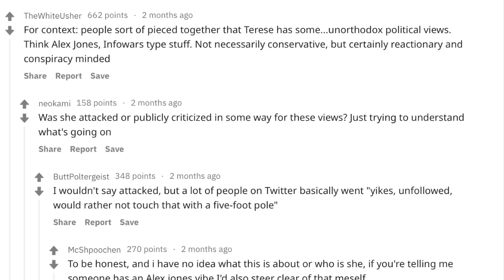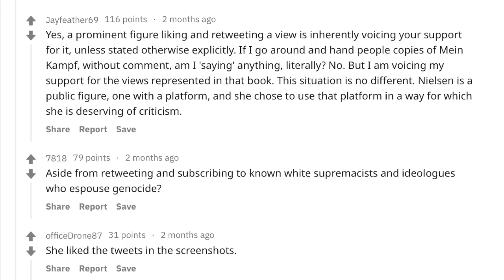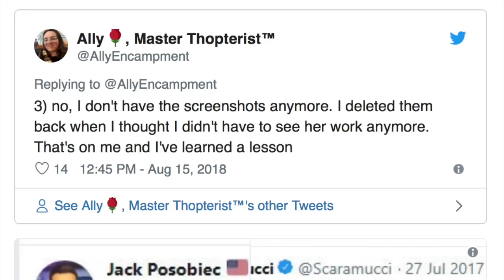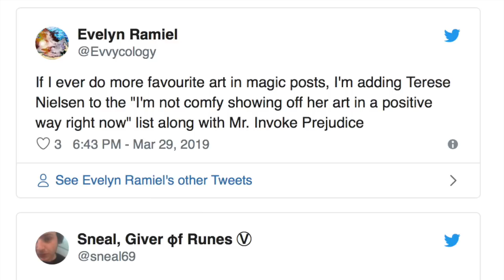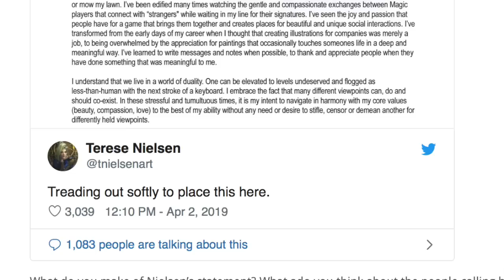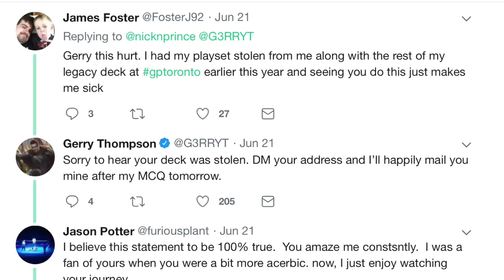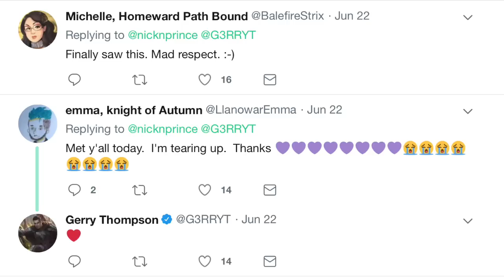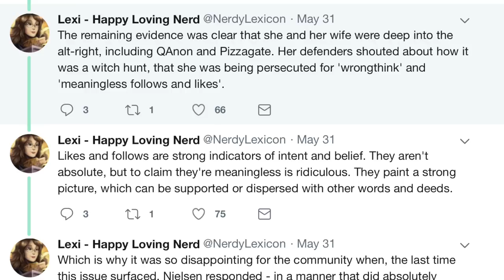Gerry Thompson Defaces $400.00 Force of Will @ Terese Nielsen